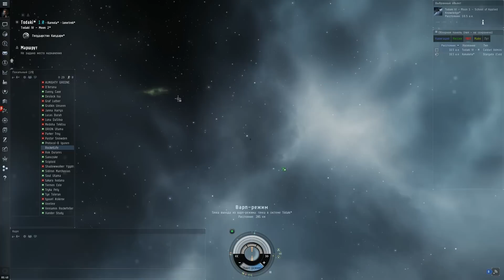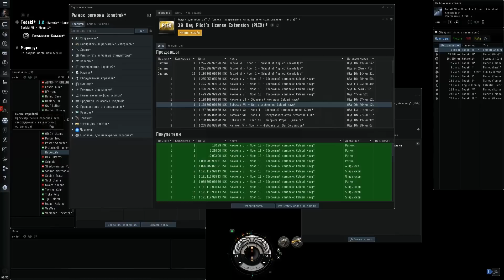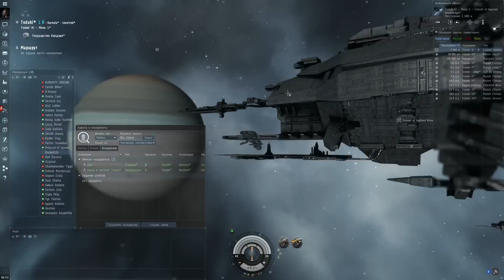Eve Online, Как играть? Что делать? Как заработать? Буки они же координаты.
Немного о навигации и буках.